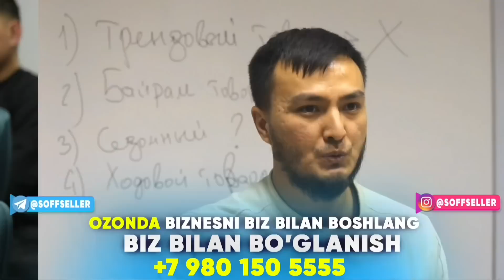1 марта 2023 матиз нархлари бунакаси болмаган хама корсин арзон нархларда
REKLAMA UCHUN 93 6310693 MUSTANG UZ